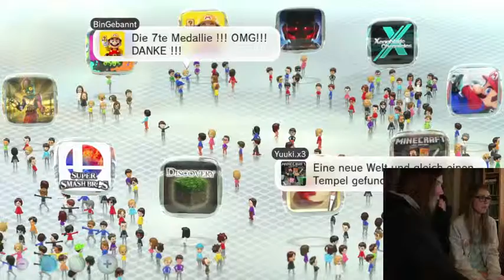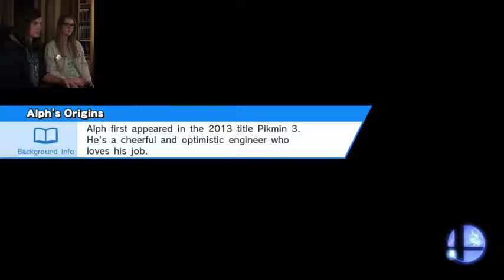[Swe/Eng] - Smashing with Crimz, Swedi Candy and ñot Joel